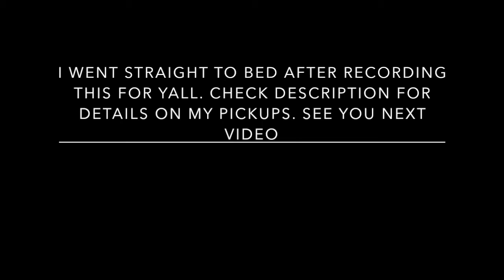Mini H&M +Shoe Haul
Hi Luvs, I was just excited to share these purchases with you all. I have plenty more to share but felt this was a quick little sum sum. I hope you all enjoyed.

Black Puffer Jacket/Coat = H&M
Green shell toe Adidas = Journeys